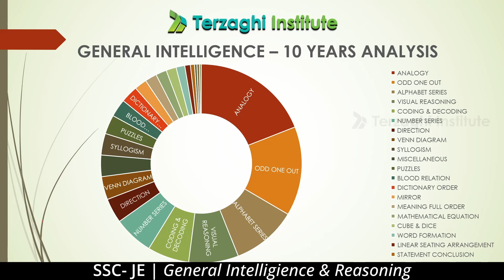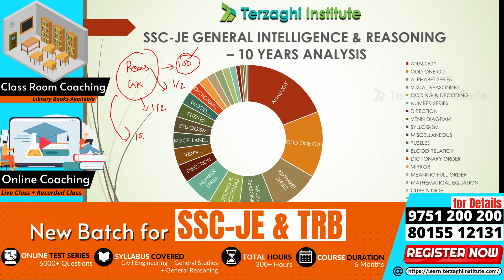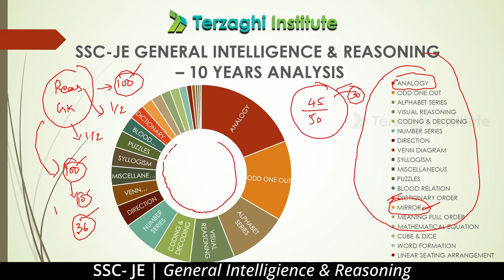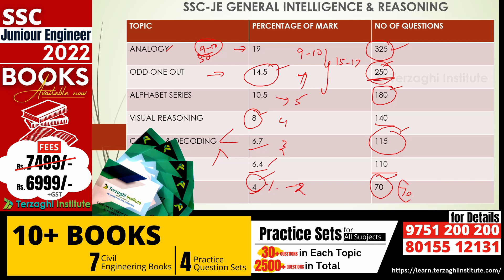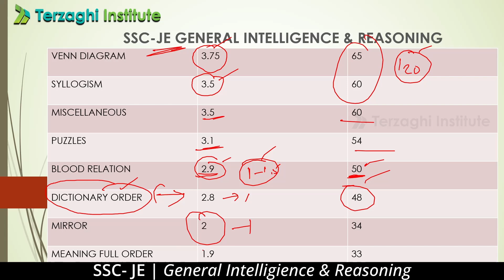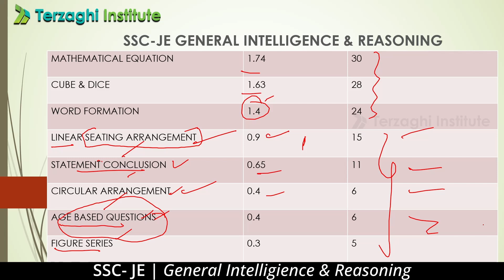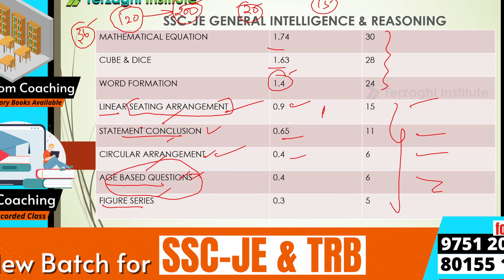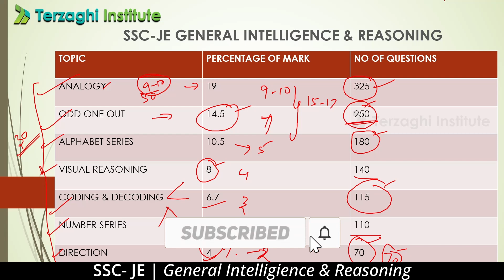Is it possible to solve 50 questions in 30 Minutes | SSC JE | General Intelligence & Reasoning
Terzaghi institute

REGISTER NOW!

FOUNDATION COURSE | Valid for 12 Months (CLASSROOM & ONLINE) is available
SSC JE & TRB Course | Valid for 6 Months(CLASSROOM & ONLINE) is available

REGISTER NOW !